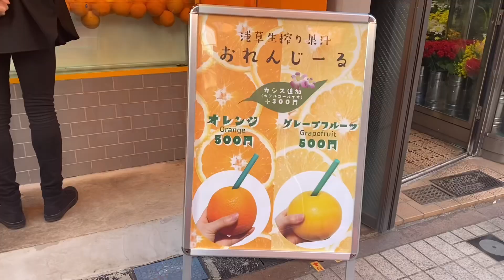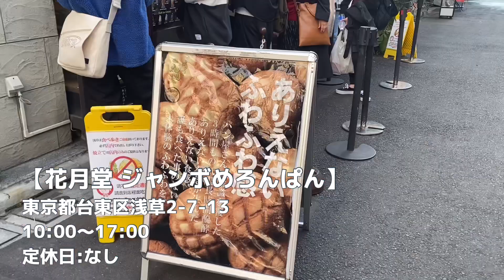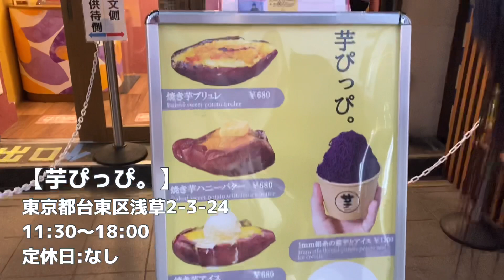【Vlog】浅草で爆食してたら帰りの新幹線に遅れるところでした😇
あみるです🐢
もう浅草行きたい...！！

【テロップ・フレーム素材】
テロップ.サイト様

【BGM】
DOVA-SYNDROME様

【効果音】
魔王魂様